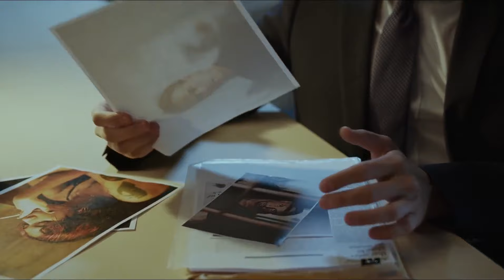Unbelievable S*x Rules for Hells Angels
Prepare yourselves for a wild ride into the mysterious world of the Hells Angels! In this eye-opening video, we delve into the Unbelievable S*x Rules that exist within the notorious Hells Angels motorcycle club. From unconventional traditions to unexpected rituals, the Hells Angels have a unique set of guidelines that might leave you speechless.